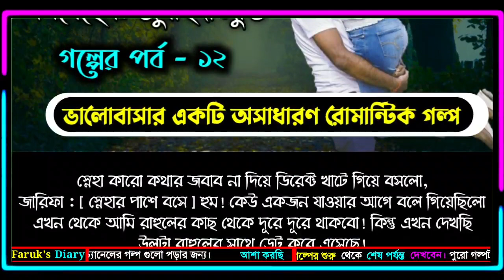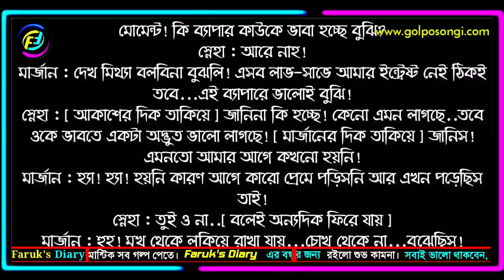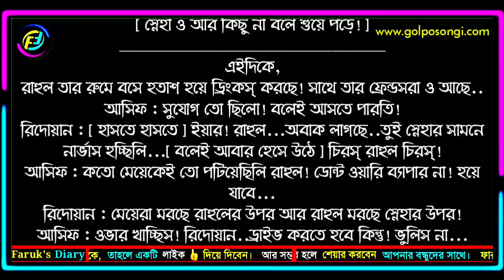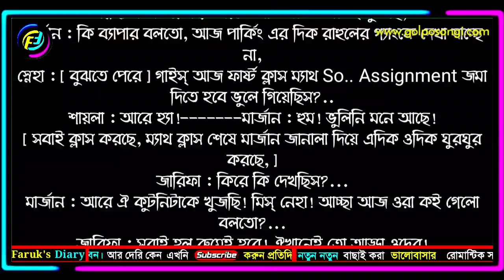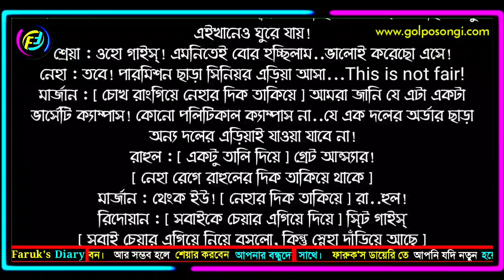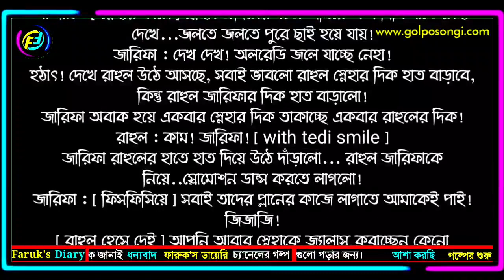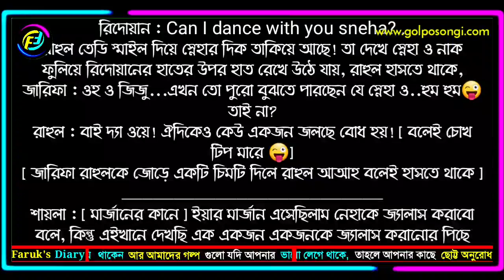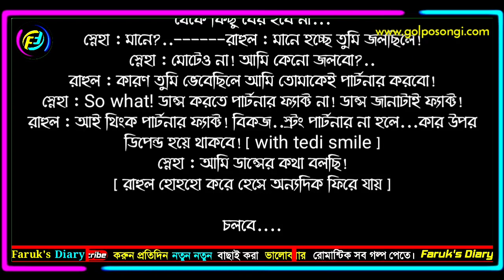love at 1st sight | পর্ব - ১২ | Romantic Golpo | না পড়লে মিস করবেন দারুন একটি গল্প | Faruk's Diary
গল্পের নামঃ love at 1st sight
পর্ব - ১২
writer: জুবাইদা সুপ্তি

ভালোবাসার গল্প
রোমান্টিক গল্প
প্রেমের গল্প
বেদনার গল্প
Valobasar golpo
Romantic love story
premer golpo
Faruk Media
faruksdiary
faruks dairy
golpo
ভালোবাসার গল্প,
Valobasar golpo,
 love story,

💞. Valobasar golpo. 💞
💞. Premer golpo. 💞
💞. Koster golpo. 💞
💞. Jeboner golpo. 💞
💞. Prem Nibedon. 💞

❤ Thanks For Stay With Faruk's Diary. ❤